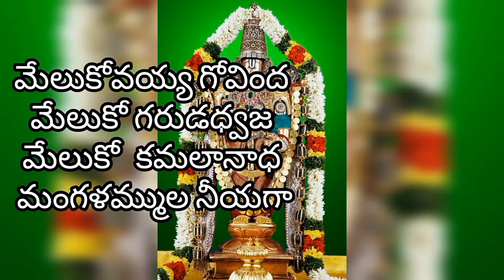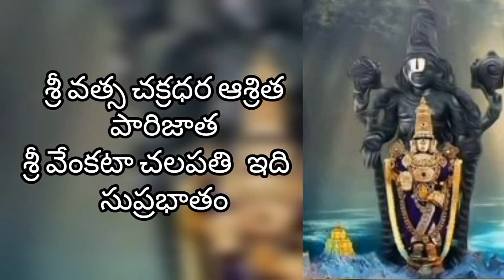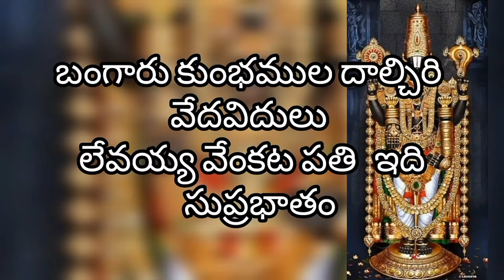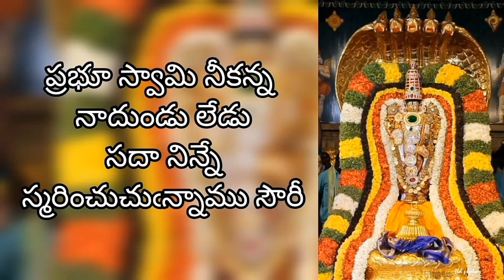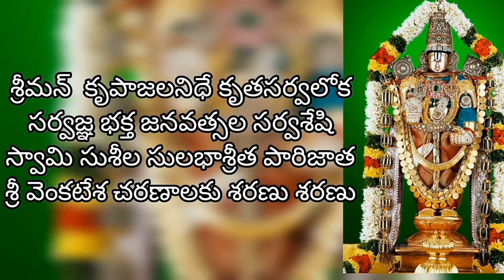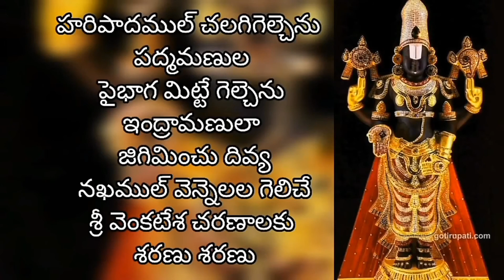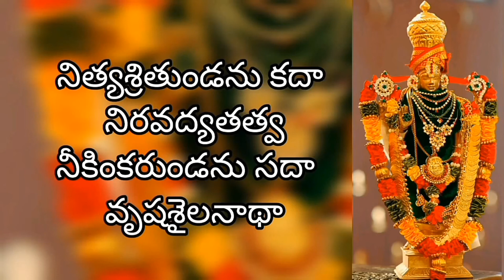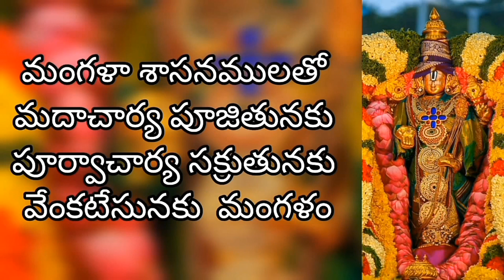Sri Venkateswara suprabhatam Telugu lo